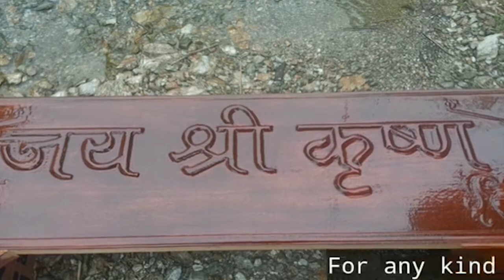SummitTIMES Daily News 01.09.2021